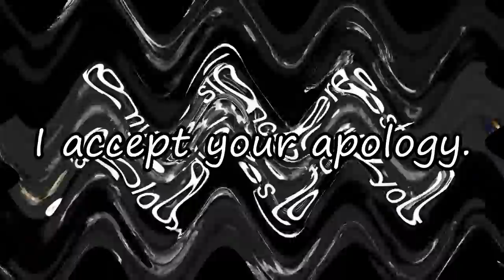numba 6351 - a billion PLUS one, actually!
(g)round(ed) 6351